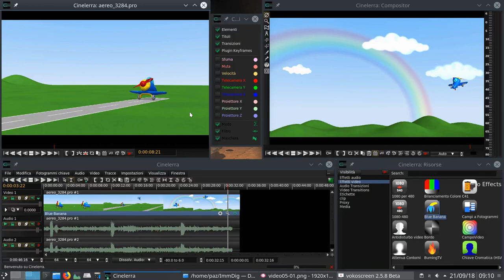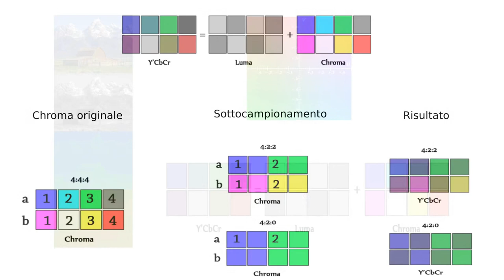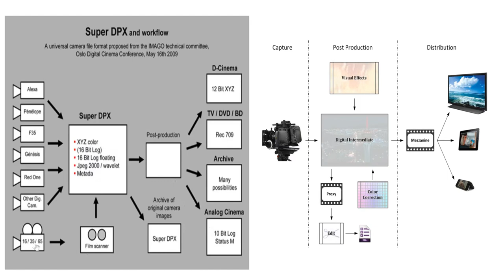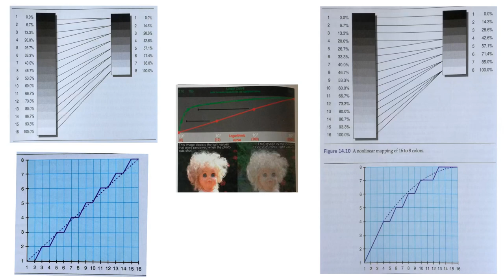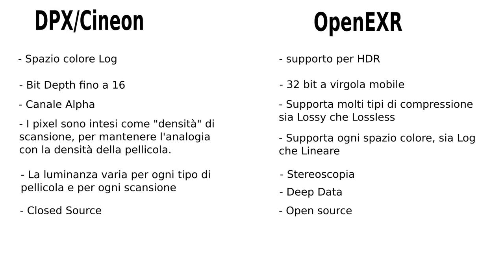Immagini Digitali 5/8: sottocampionamento di crominanza, intermedi digitali